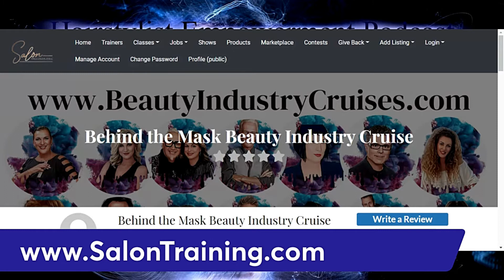The Hairstylist Empowerment Podcast Tracey Napotnik Salontraining.com 2.0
Take a behind the scenes look at the 2023 Behind the Mask Beauty Industry Cruise

2023 Behind the Mask Beauty Industry Cruise
May 7-12 Virgin Voyages Scarlet Lady Virgin Voyages Yacht
Mayan Sol
Miami~at Sea~Costa Maya~at Sea~Beach at Bimini~Miami
Imagine sailing the seas to an Exotic Destination where the warm sun is on your face and white sand between your toes.
Beauty Industry Pros & Masters will be sent into
the NEXT LEVEL
Join Us on the next Mastery Cruise Event.
You will share the best of both Worlds.
Education & Vacation.
Sport your newly found skills with other Mastery Graduates.
Share Cocktails & Stories. Join us in our Mastery Themed Event!
All Inclusive Pricing Includes
* Adult by Design 18+
No kids, No Kidding. Just Bring You Inner Child
* Wifi Included
* All Food Included
From Refined Dining to Relaxed Casual (20+ Eateries)
* Tips Included
They've taken care (of taking care) of your servers, so we cover the gratuities for your onboard experiences.
* Group Workouts Included
(Yoga, meditation, cycling, HIIT classes, and more)
* Basic Bevvies Included
(Still & Sparkling Water, Non- Pressed Juices, Sodas, Teas and even Drip Coffee)
The Biggest Beauty Industry Cruise at Sea
Coming 2023
PreLaunch Sign Up
Like & Follow Page
Hairstylist Adventures
Clubhouse @bradpoirier @janiethebrit